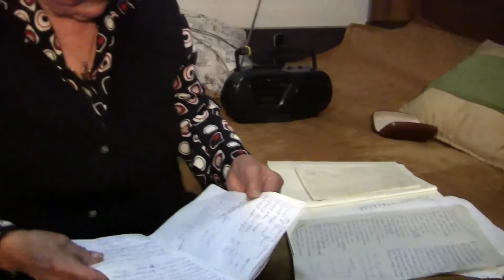Radojka Kapor Marinković, November 14, 2012, Belgrade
Authors:
Nada Ljubić
Dušan Gavrilović